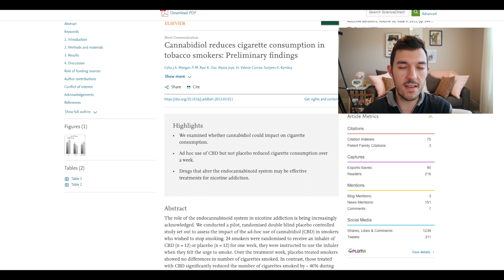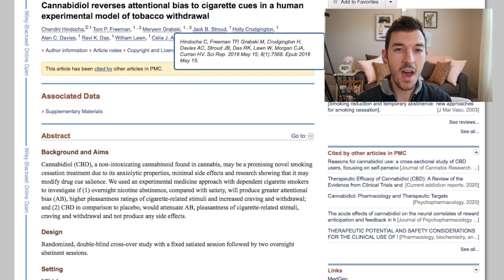CBD FOR NICOTINE WITHDRAWAL?? *ADDICTION COACH EXPOSES RESEARCH*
Does CBD oil help with nicotine withdrawal symptoms. If you are thinking about quitting vaping or quitting smoking this video is a must watch! Can CBD oil really lessen the dreaded nicotine withdrawals?

Sobriety Planner to quit vaping:
Clear Lungs:
Quit Go Inhaler: Quit vaping aid

Nicotine withdrawals typically only last 24-72 hours. Physical withdrawals from a nicotine addiction in and of themselves are not dangerous, but they can certainly be annoying. The uncomfortable feeling of nicotine withdrawal often results in relapse.

Nicotine withdrawal symptoms include, anxiety, sweating, insomnia, mood changes, increased blood pressure, headache, body pain and fatigue. Nicotine withdrawal is caused by both mental and physical cravings for the drug, nicotine.

What does the research say about nicotine withdrawal and CBD oil to help ease the pain? In this brief video Dr. Frank breaks down the basics on the literature surrounding CBD oil for nicotine withdrawal.

If you are struggling quitting nicotine or need help quitting vaping or smoking please be sure to check out the AddicitonMindset website below.